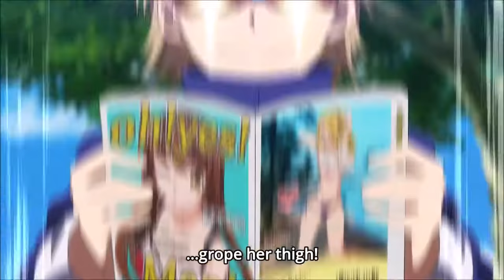Plunderer Episode 3 English Sub 1080p FULLSCREEN